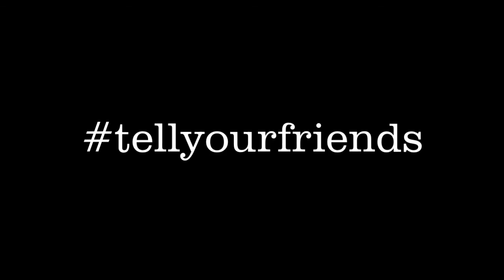Hacking With Nick: Flop Shot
Watch Nick attempt a flop shot over a sea wall.